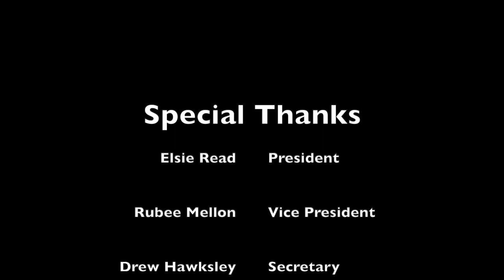Anzenchitai - Koi no Yokan - Leo Lu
This was filmed during our Nightmare Before Christmas themed open mic night. All our performers did really well!

Performer: Leo Lu

Edited by Rubee Mellon

The Northumbria Horror Society is a social society aiming to provide a fun environment for fans of horror media to get together and share their love of the genre! We provide support to young film makers, writers, actors, musicians, singers, makeup artists, and costume designers in their horror-themed pursuits.